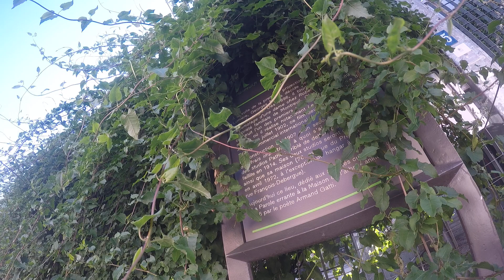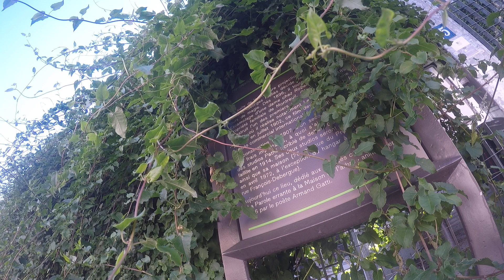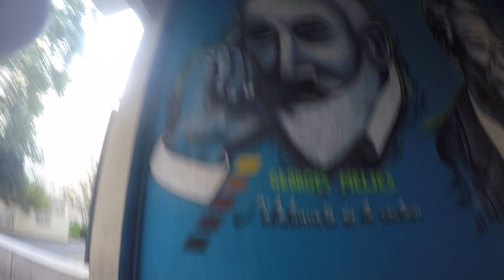Intro à Montreuil : L'Odyssée Mélies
Montreuil : l'Odyssée Mélies est un projet de film sur le cinéaste Georges Méliès et le Street Art à Montreuil sous Bois. Le tournage se fera principalement à la caméra GoPro et se veut créatif dans son écriture et sa réalisation, rythmée par des effets spéciaux "à la Méliès"